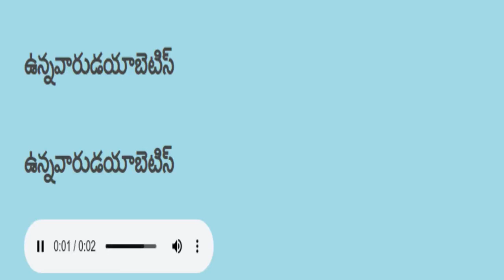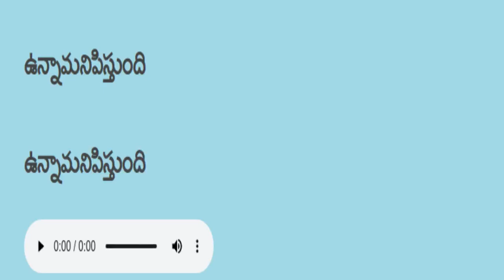తెలుగు చదవడం ప్రాక్టీస్ languages practice telugu reading 173